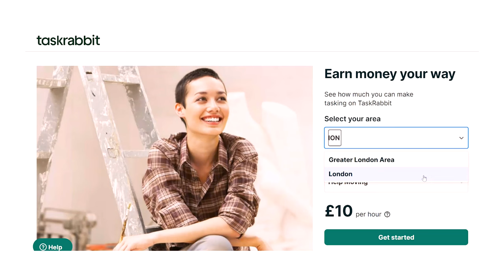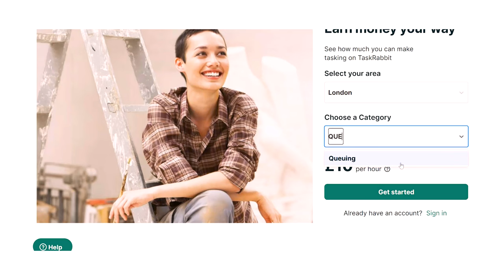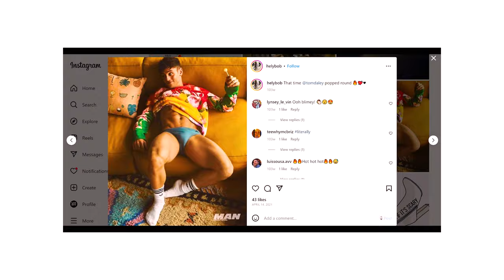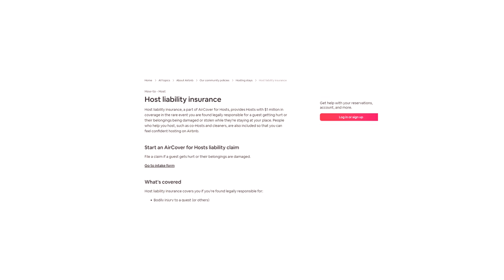Live in the UK? Make Extra Cash with These 4 Side Hustles!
Are you looking for side hustle ideas in the UK? In this video, we'll show you some unique and profitable ways to make extra cash. Our presenter will share their experience of buying and selling items from Argos, completing tasks on TaskRabbit, renting out property for filming, and participating in market research focus groups.

If you're interested in reselling, our presenter will give you tips on what to look for when buying items from Argos to sell, and share some of the best selling items on reselling platforms like eBay and Amazon.

For those looking for odd jobs, our presenter will discuss TaskRabbit and show you how to sign up, find tasks to complete, and earn money doing tasks like queuing.

If you own property, renting it out for filming can be a great way to make money. Our presenter will share their experience and offer tips on how to get started with renting your property for filming.

Finally, our presenter will talk about market research focus groups, which offer an opportunity to share your opinions and feedback on products and services while earning money. They'll show you how to find focus groups and share some of the best companies to work with.

Throughout the video, our presenter offers practical advice and tips to help you succeed in your side hustle. So if you're looking for unique ways to earn extra cash in the UK, be sure to watch this video and start your side hustle today!

Working From Home? Here Are 5 Business Ideas That Could Make You $500 A Day!

00:00 Introduction
00:10 Side Hustle 1
02:03 Side Hustle 2
03:40 Side Hustle 3
05:26 Side Hustle 4
07:00 Outro